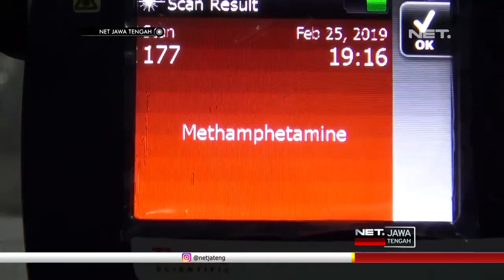Waduh! SBY Ditangkap Karena Bawa Sabu 2Kg - NET JATENG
Kedua tersangka masing masing berinisial IST dan SBY, warga Karanganyar dan Surakarta, dibekuk tim BNNP Jateng, di Exit Tol Pejagan Brebes, Senin Sore. Keduanya tak berkutik, saat petugas menemukan sabu seberat dua kilogram, di bawah jok mobil.
Sabu sabu terbungkus kemasan teh, dan sudah tertutup rapi layaknya kemasan baru. Seorang pelaku sempat melawan ketika dibawa ke kantor, sehingga petugas terpaksa menyarangkan timah panas ke tubuh.

Dari hasil penyelidikan sementara, sabu sabu tersebut didapat dari Jakarta, atas perintah dari seorang napi dalam lapas. Rencananya, mereka akan mengedarkan narkoba tersebut ke wilayah Solo dan sekitarnya.

“Keduanya telah membawa narkotika dalam suatu mobil avansa sejumlahh dua kilo dalam dua bungkus masing masing satu kilo kemudian dua dalam bentuk ampol sekitar 200 gram atau seluruhnya sekitar 2 kilo 200 gram.”, ujar AKBP Suprinarto, Kabid Berantas BNNP Jateng.

Dari hasil pemeriksaan, seluruh isi paket seberat dua kilo gram tersebut, murni sabu sabu. Petugas tengah mengejar pelaku lain, yang jadi otak pengendali keduanya.